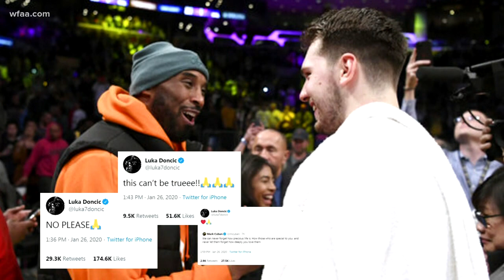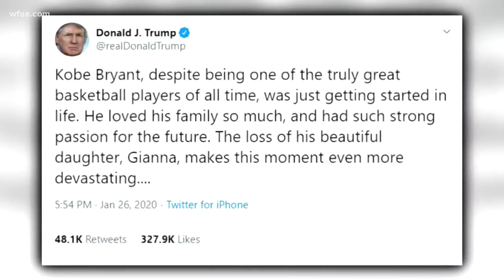Remembering Kobe Bryant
The NBA star died Sunday in a helicopter crash in California. He was 41.